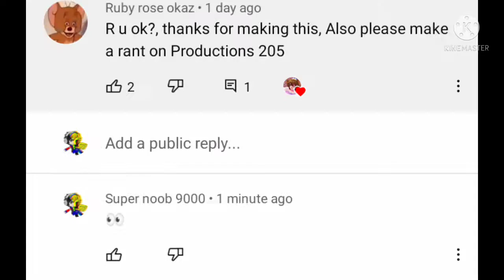Flotalendy Productions 205 rant maybe happen?👀🆘